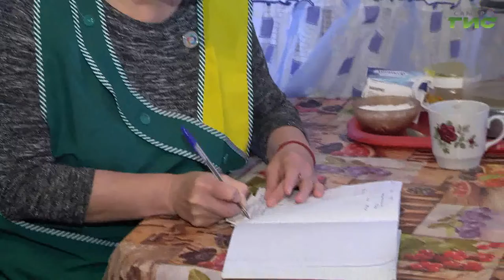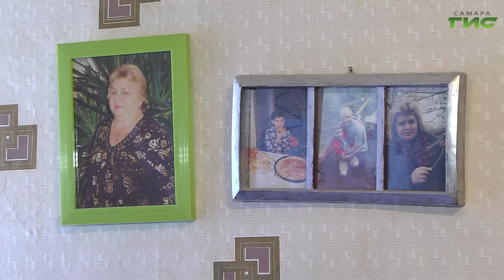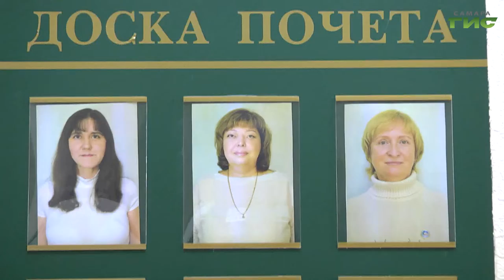В начале июня соцработники отмечают свой профессиональный праздник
Она всегда оказывается там, где нужна помощь. Ирина Трубочкина трудится  соцработником уже 20 лет. Не просто помогает по дому и приносит продукты, но порой  спасает жизни и лечит души своих подопечных. В начале июня соцработники отмечают свой профессиональный праздник, но уже сейчас принимают поздравления. Подробности в нашем сюжете.